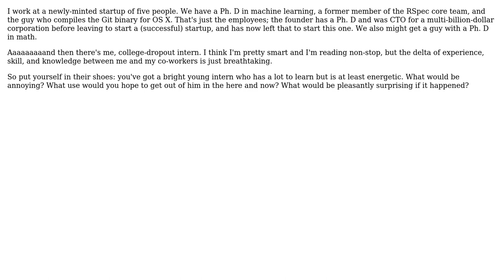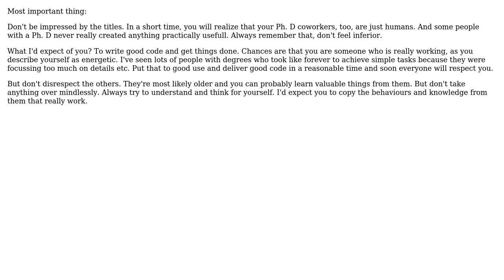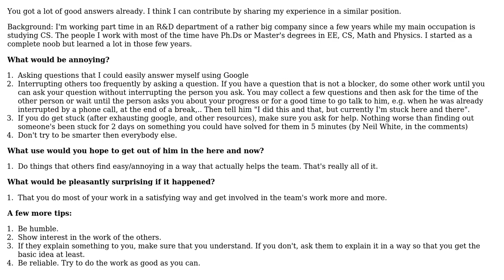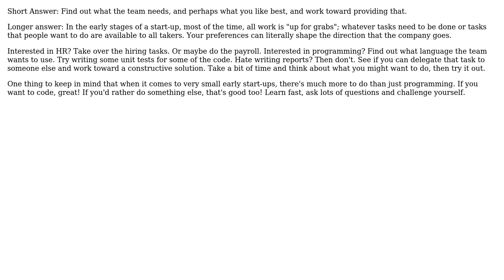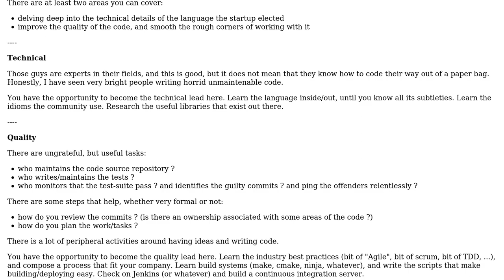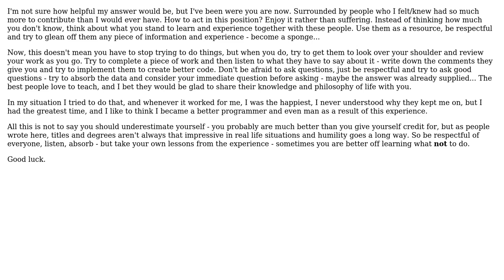Software Engineering: I'm the .1x programmer at my company. How can I best contribute?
With thanks & praise to God, and with thanks to the many people who have made this project possible! | Content (except music & images) licensed under CC BY-SA | Music | Images & others | With thanks to user RonE user Nathan Long user Moshe Eshel user mort user Matthieu M. user joshin4colours user invaliduser user Falcon and the Stack Exchange Network Trademarks are property of their respective owners. You are responsible for your own actions.